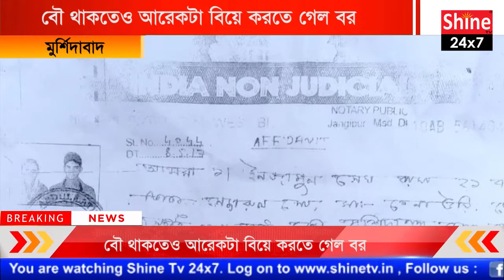বৌ থাকতেও আরেকটা বিয়ে করতে গেল বর